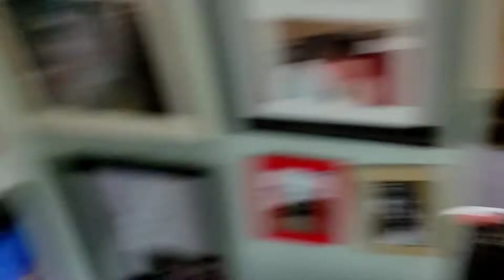Laziest Greyhound Ever!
greyhound loves bed jdhjddjbxhdhdhfh